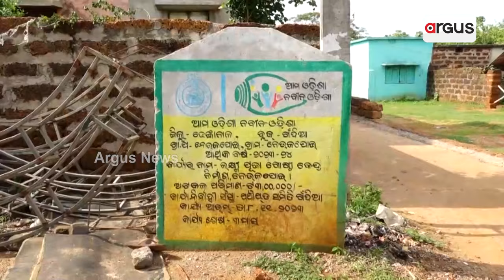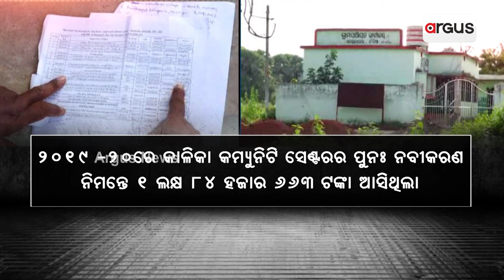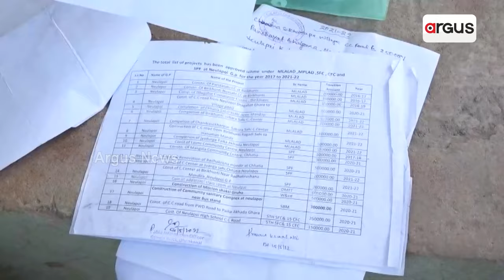ଦୁର୍ନୀତିରେ ଉବୁଟୁବୁ ଢେଙ୍କାନାଳର ନେଉଳପୋଇ ପଞ୍ଚାୟତ !|| Dhenkanal development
ଦୁର୍ନୀତିରେ ଉବୁଟୁବୁ ଢେଙ୍କାନାଳର ନେଉଳପୋଇ ପଞ୍ଚାୟତ ! ପଞ୍ଚାୟତକୁ ଟଙ୍କା ଆସୁଛି, ହେଲେ ଲୋକଙ୍କ କାମରେ ଲାଗୁନି । ୫ ବର୍ଷ ହେବ ଗାଁ ଲୋକେ ଖୋଜି ପାଉନାହାନ୍ତି କମ୍ୟୁନିଟି ସେଣ୍ଟର । ସେଣ୍ଟରରେ ନାଁରେ ଆସିଛି ଲକ୍ଷ ଲକ୍ଷ ଟଙ୍କା । ଟଙ୍କା କେଉଁଠି ଖର୍ଚ୍ଚ ହୋଇଛି ସେ ହିସାବ କାହା ପାଖେ ନାହିଁ ।